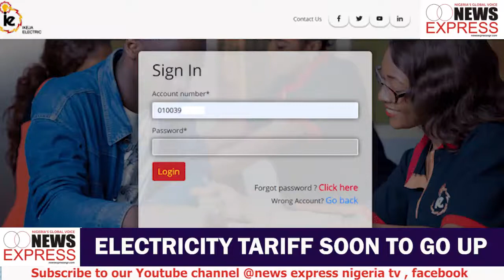ELECTRICITY TARIFF SOON TO GO UP